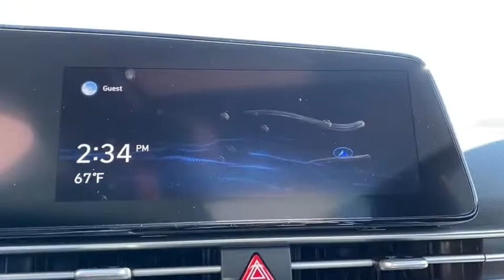2021 Hyundai Elantra Granbury, Fort Worth, TX MH024328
EXT_COLOR] New 2021 Hyundai Elantra available in Granbury, Texas at Mike Brown Hyundai. Servicing the Fort Worth, TX area.

Contact Mike Brown Auto Group today for information on dozens of vehicles like this 2021 Hyundai Elantra Limited. Everyone hates the gas pump. Skip a few gas stations with this super fuel efficient HyundaiElantra. You can finally stop searching... Youve found the one youve been looking for. This is about the time when youre saying it is too good to be true and let us be the ones to tell you it is absolutely true. The Hyundai Elantra Limited will provide you with everything you have always wanted in a car -- Quality Reliability and Character.
CARGO PACKAGE|CARPETED FLOOR MATS (PIO)|FIRST AID KIT (PIO)